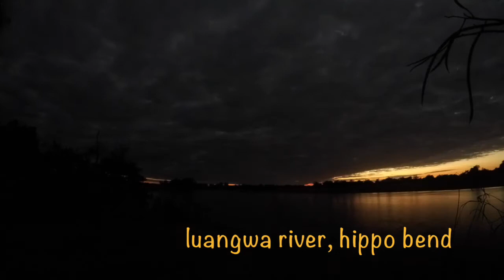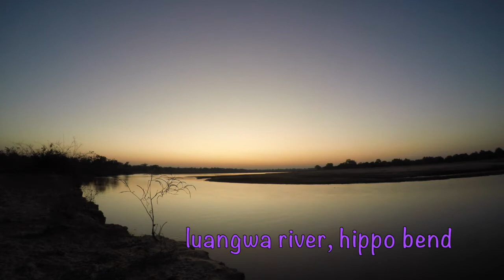Time Lapse Tranquility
A series of Sunrise and Sunset Time-lapse videos, woven together with calming tunes to create a relaxing sensory experience.